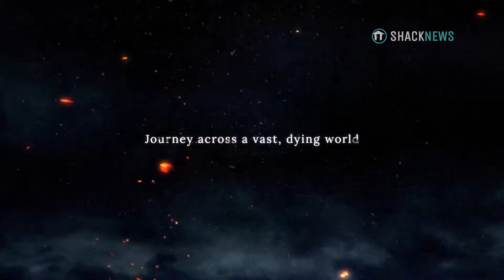Whatboy Games Studio Deep Dive: From AAA to Indie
Adam and Dax met up in the Windsor Castle pub in Sutton and talked about what they wanted to do with their lives. By the end of the day they'd both agreed that they wanted to make really really good games with a small, talented team of developers. Adam came up the name 'Whatboy' right there on the spot.